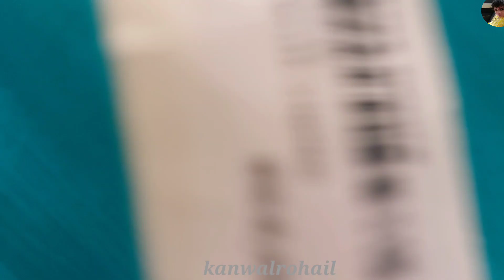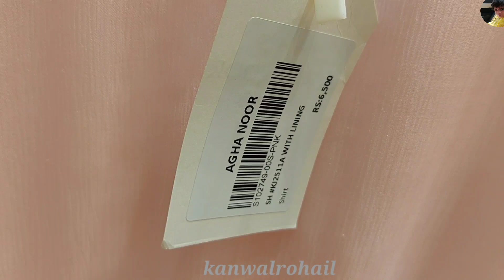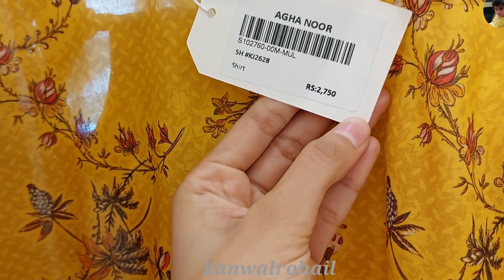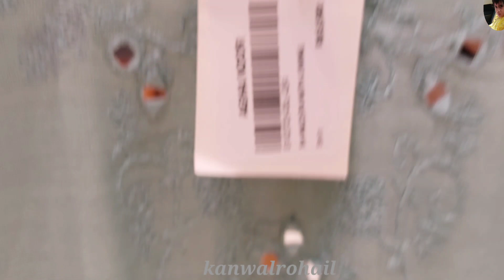Agha Noor New Arrivals || Agha Noor Bridal Studio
Agha Noor New Collection || Agha Noor new arrivals
Agha Noor Bridal Studio
Agha Noor Bridal Collection
Agha Noor
Agha Noor collection

Agha Noor New Collection 2021 || Agha Noor Bridal Studio

Agha Noor formel collection
Agha Noor weeding Collection 2021

Kanwal rohail 29

Kanwal rohail